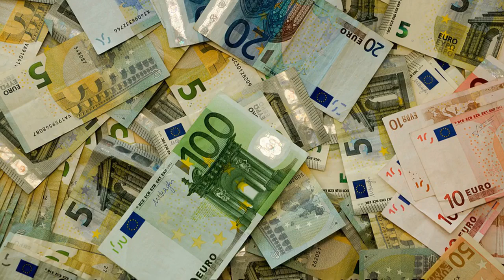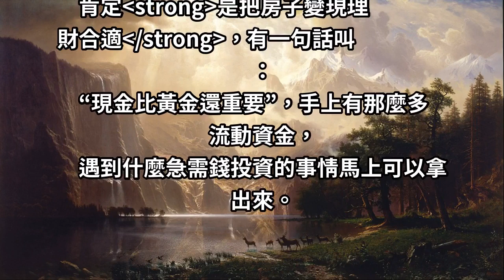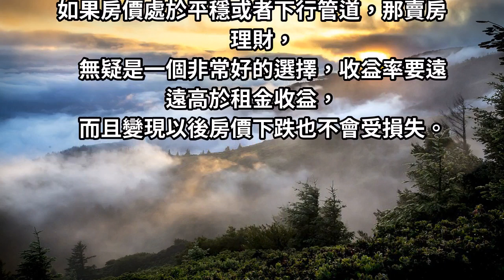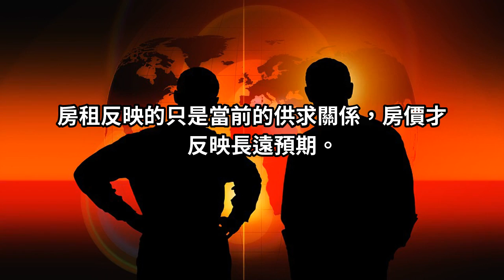如果你有套500萬台幣的房子，出租賺錢好，還是賣了理財好？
先說一個親身經歷，臺北，身邊的一個朋友，
2015年房價上漲之前花600多萬買了一套房，
最高的時候時候房價漲到了2000萬。

那房子租金一般在2萬~2.5萬左右，
幾年前就考慮過這個問題，賣了房子用2000萬理財，
一年保守100萬收益，而一年租房收益